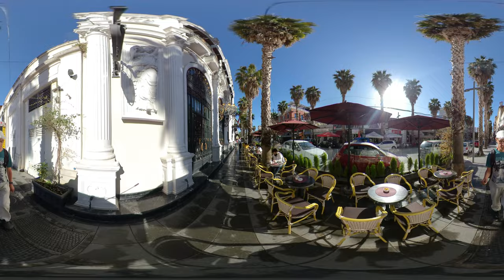360VR Durrës,Albania-Seaside Town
A 360 degrees walking tour through Durrës the seaside city in Albania.

00:00 Town Square
03:16 Epidamn Boulevard
04:36 Past Amphitheatre
05:50 Gate to College
08:00 Mosque on Town Square
10:26 Amphitheatre
11:36 Epidamn Boulevard
15:09 to Paul the Apostle and Saint Astius Church
18:47 Fisherman at Sea Boulevard
20:15 Seaside Park